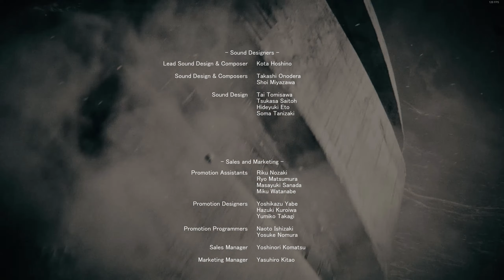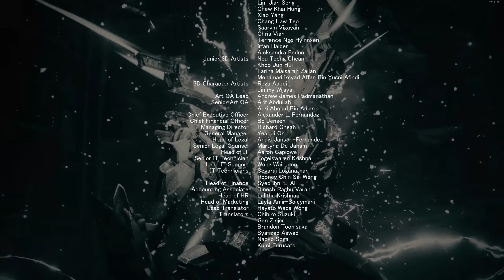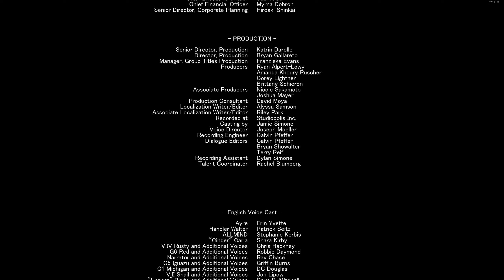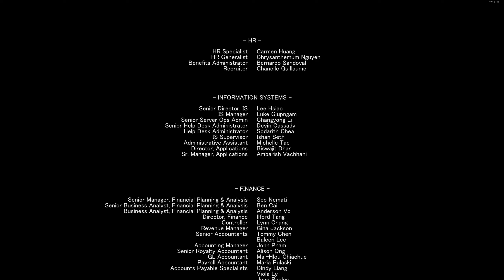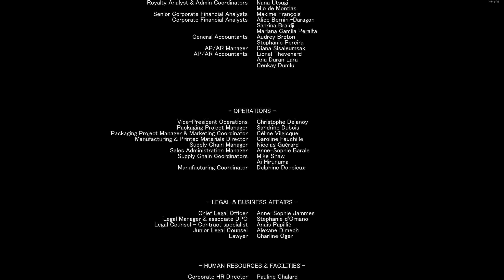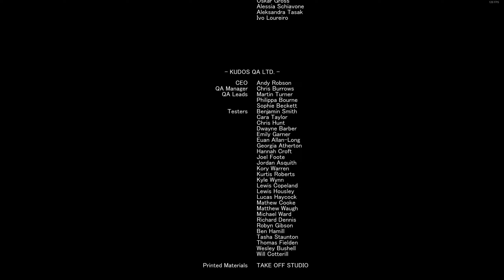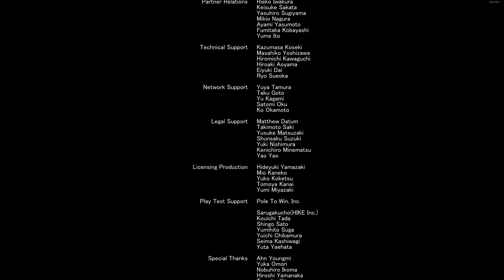Armored Core VI - VS Final Boss | The Liberator of Rubicon Ending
That's it? He was SUPER easy to beat. I had a harder time taking down Arquebus Balteus.

NG+ & Post-Patch v1.02

Timestamps:

Explanation & Setup - 00:00
Taking Down Carla - 05:41
VS V.II Snail - 06:19
VS Carla & Chatty - 08:28
Stopping the Xylem - 12:43
VS Smart Cleaner - 16:40
VS Arquebus Balteus - 20:42
VS Final Boss - 25:16
Credits - 30:44
Ayre's Final Message - 38:52